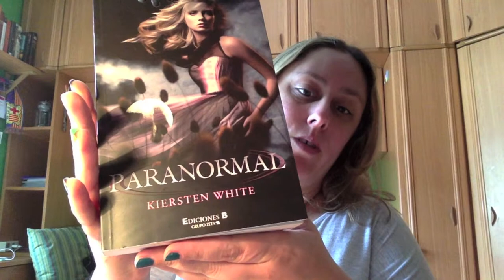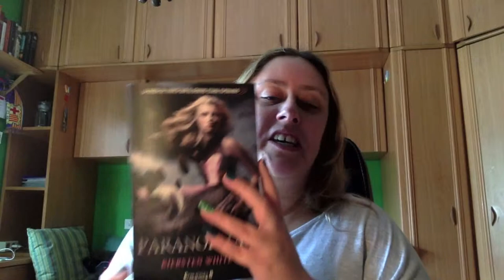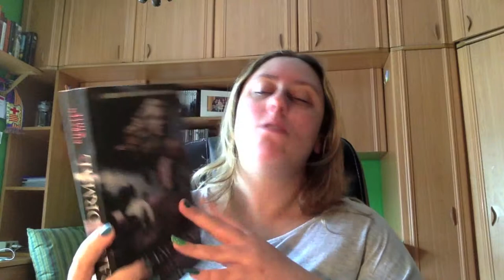Review Paranormal Kiersten White